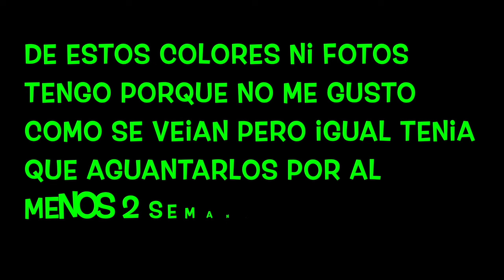Storytime de mi trancisión: Como destruí y recuperé de nuevo mis crespos* FOTOS y PRUEBAS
sub_confirmation=1

Besotes

Katty ;)